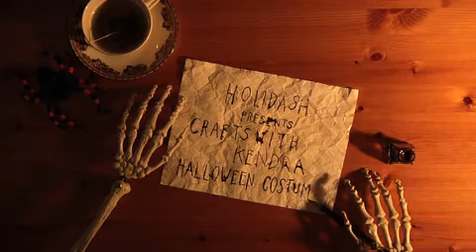Halloween Crafts with Kendra: Make a Gumball Machine Costume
Check out how expert crafter Kendra Smoot makes this sweet Halloween costume in our how-to video.